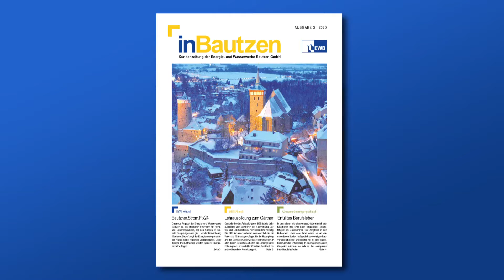Die Themen der neuen EWB-Kundenzeitung